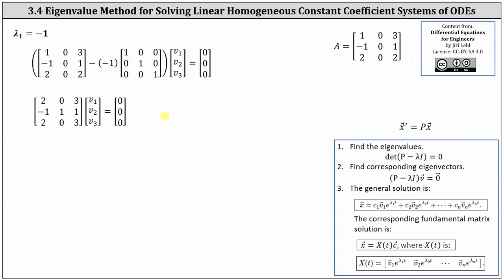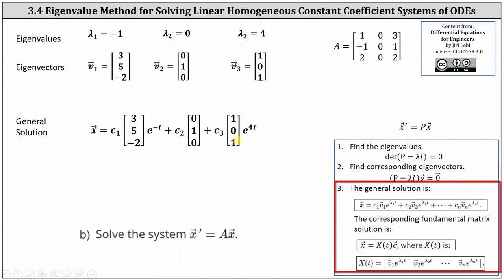(3.4.101) Encuentre valores propios, vectores propios y resuelva un sistema lineal de códigos co...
Este vídeo explica cómo resolver un sistema lineal de ODE de primer orden mediante el método de valores propios con 3 valores propios reales y distintos.